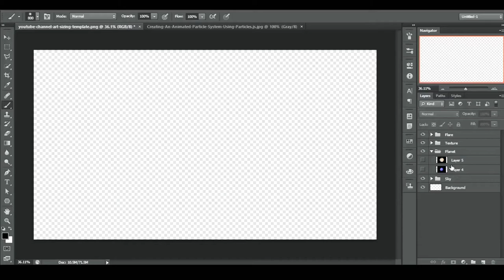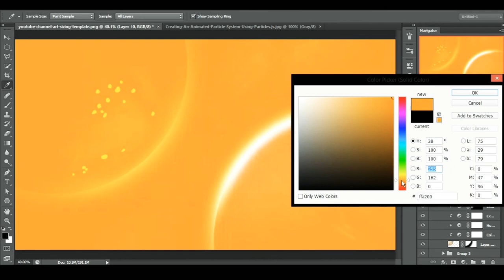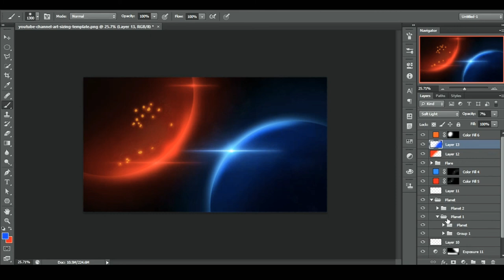Create a RED & BLUE PLANET with Photoshop | Speed Art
Jezz..low quality lol

Sejam tunggu eksport..pishang matt..